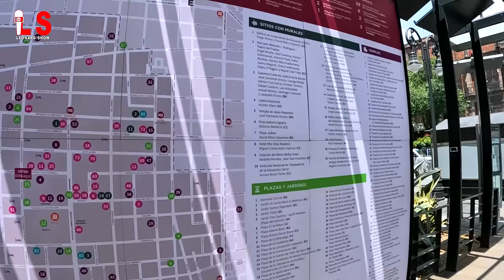Mwayen ki pi fasil pouw antre MÉXIQUE kounya 🇲🇽 ✈️